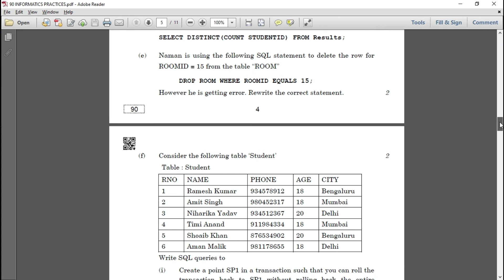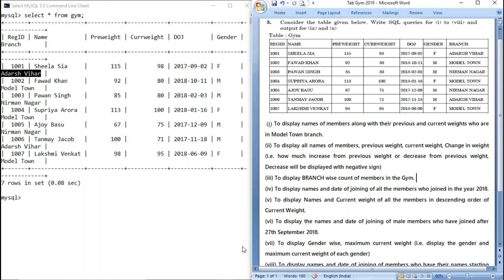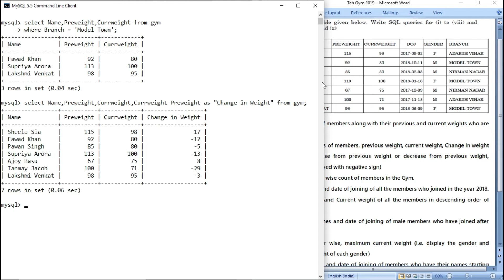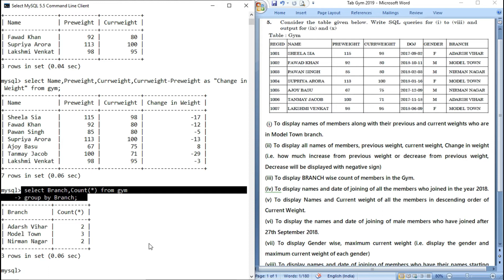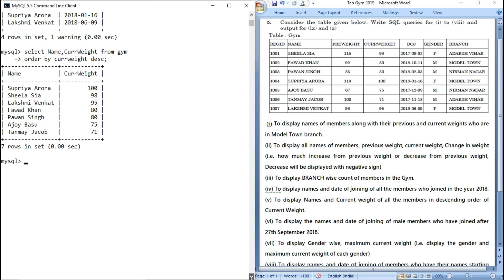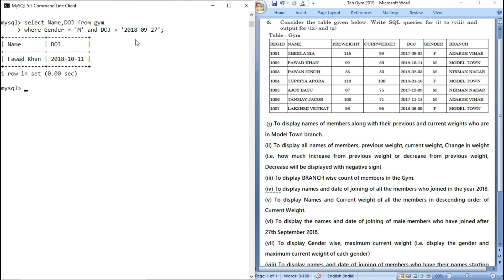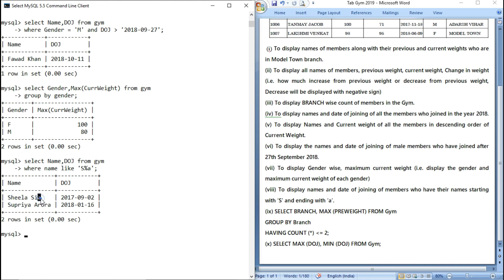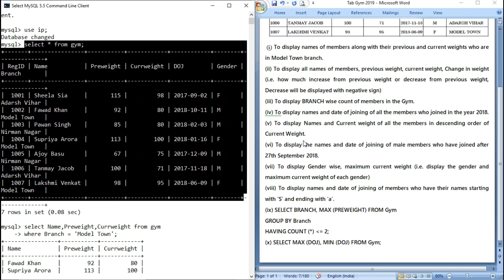GYM Table Solved | 2019 Board Exam Question | Class 12 Info. Practices| MySQL Programming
Hello everyone,

This video will cover all the basic concepts of MySQL syntaxes like union intersection select between logicaloperators relationaloperators and or not isnull isnotnull in etc, in solving the GYM Table of Class XII CBSE Board Examination 2019.

Post your queries in comments.